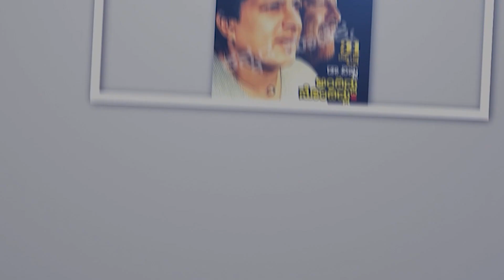ಮದಗಜ ಸೆಟ್ ನಲ್ಲಿ ರಾಬರ್ಟ್ 25 ಡೇಸ್ ಸೆಲೆಬ್ರೇಷನ್ | Srimurali | Umapathy Srinivas | Mahesh Kumar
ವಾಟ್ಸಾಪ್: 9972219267